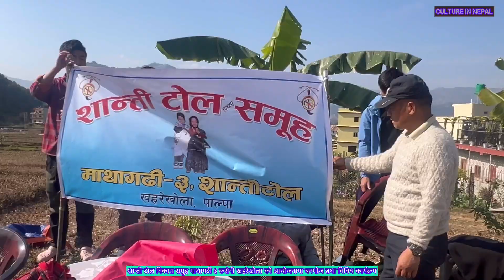हाम्रो बनभोज CULTURE IN NEPAL